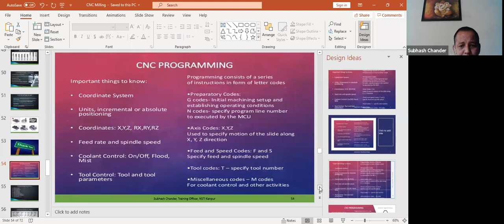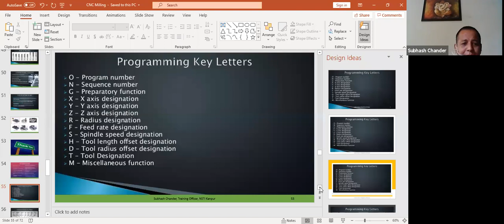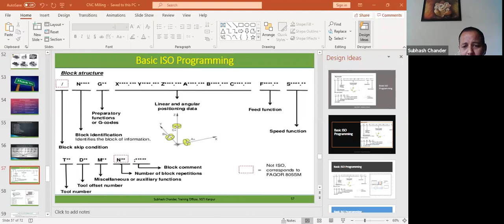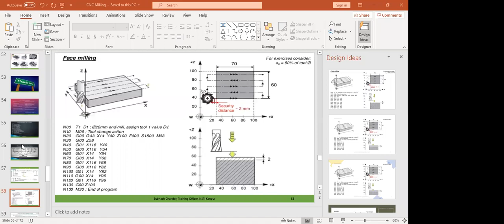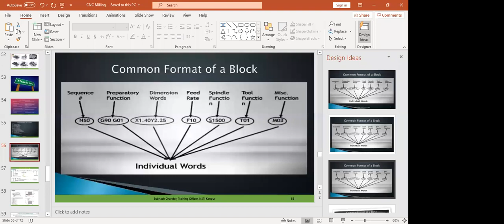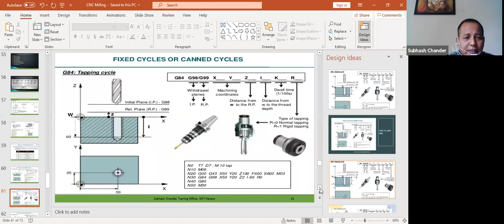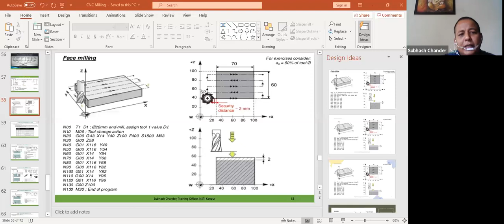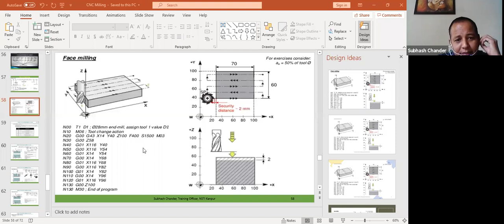988 4305 2754 Theory CNC Milling programming & Operation part 5 Hindi, English By Subhash Chander,